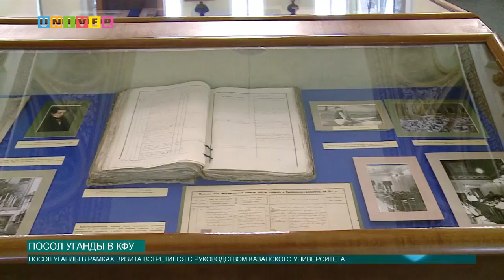Посол Уганды в КФУ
Казанский федеральный университет посетил Чрезвычайный и Полномочный посол Республики Уганда в Российской Федерации господин Джонсон Агара Олва.